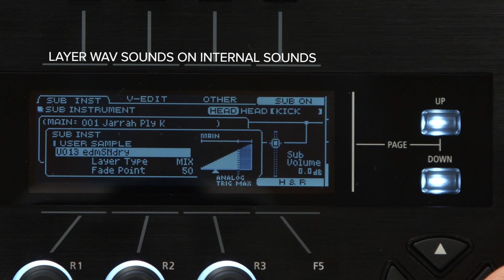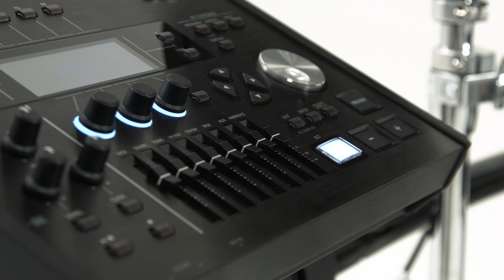The TD-50 Series Overview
The flagship TD-50 series V-Drums offers a variety of kit configuration options to suit your style and needs. The TD-50 sound module is the core of the TD-50 series, which delivers Roland’s most impressive and wide-ranging sounds yet, with deep-editing features and flexible connectivity to put you in charge.

For home practice and studio recording situations, the TD-50K’s compact size is perfect for condensed spaces, while the TD-50KV boasts larger pads and a larger stand, when space is less of an issue.

The TD-50KV kit includes the KD-140-BC 14” Kick Trigger Pad, while the TD-50K kit includes the KD-120-BKJ 12” Kick Trigger Pad. Regardless of the kit configuration you choose, these mesh-head kick pads provide quiet performance and have a compact footprint.

If you want the ultimate electronic drumming experience, pair the TD-50KV with the optional KD-A22 (which mounts to any conventional 22inch acoustic kick shell) for great feel and undeniable stage presence.

TD-50